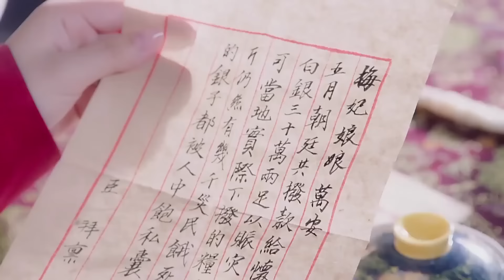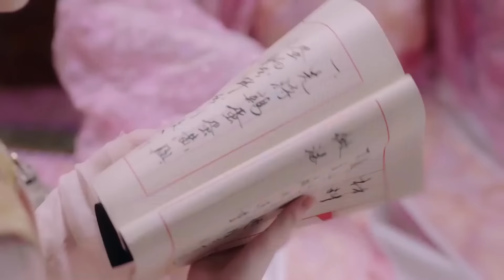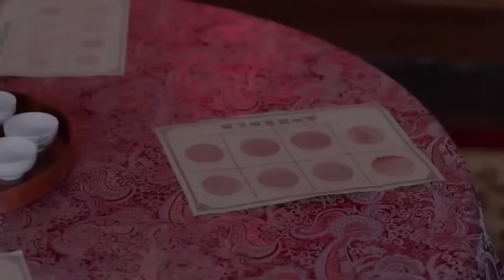【龙凤呈祥】08｜🔥野丫头离家出走被皇帝看上，成为万人敬仰的贵妃后，才发现自己真实身世并不简单……｜赵丽颖 朱一龙 刘诗诗 肖战 李菲儿